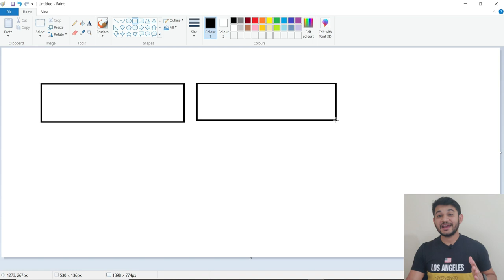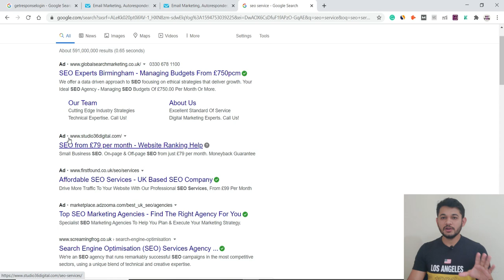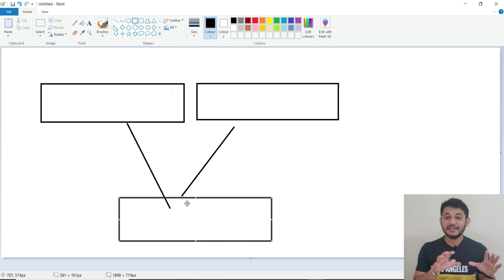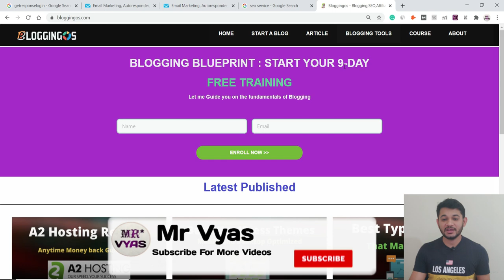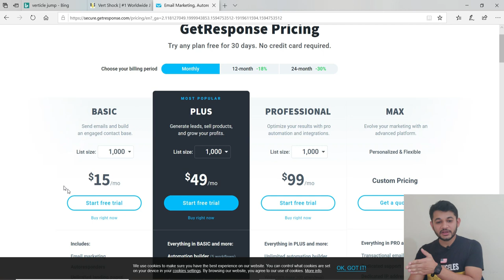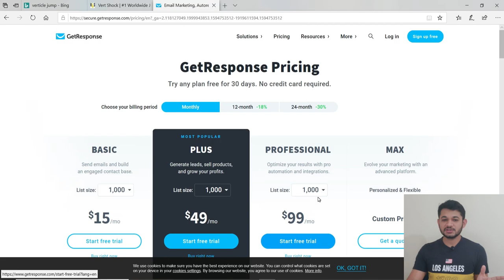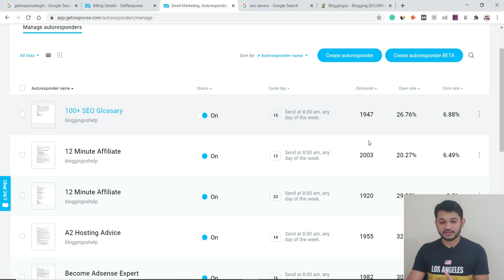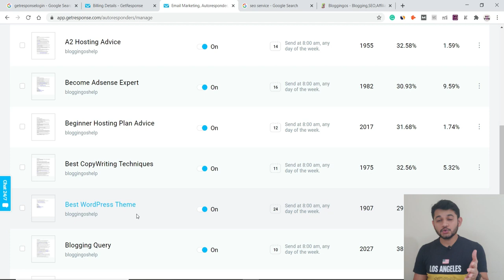What is Email Marketing and How to Get Free Traffic to Website.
Hosting and Domain